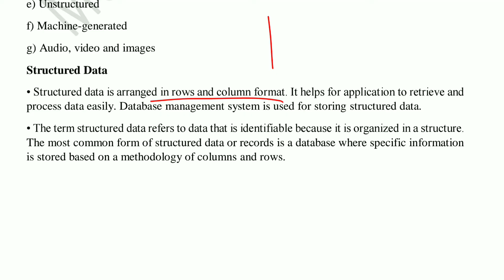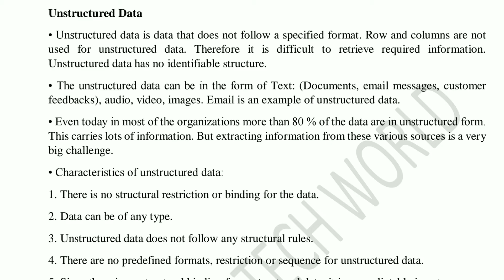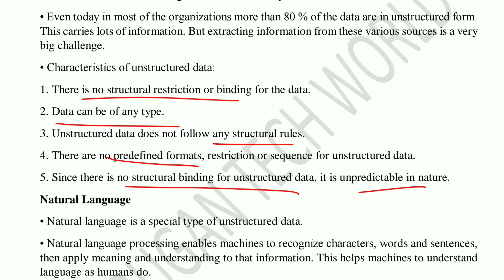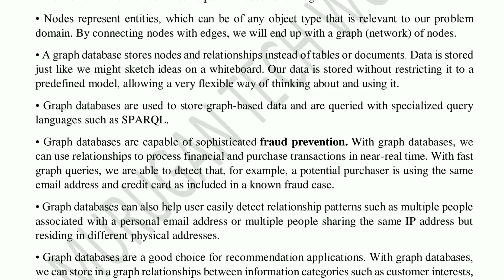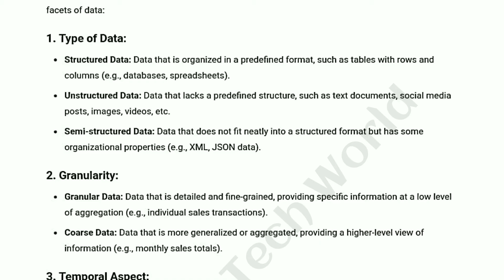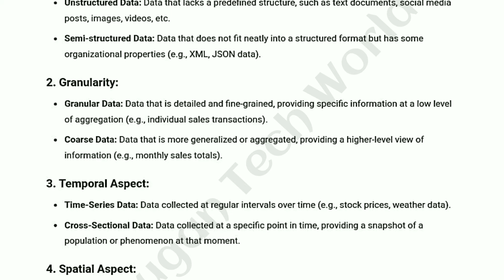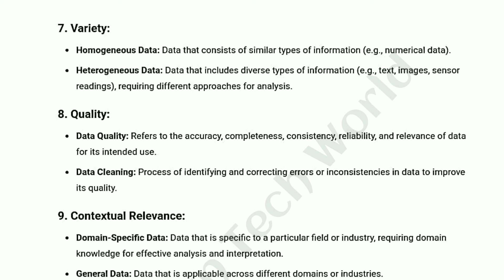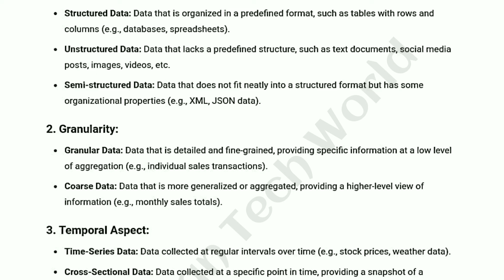Facets of data in Foundation of data science tamil||CS3352||FDS||Anna university reg-2021.